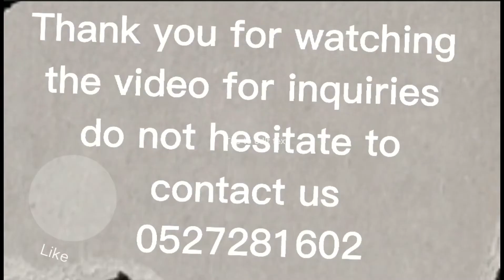2B, Rak, tower, 2 bedroom, apartment, 03 type, marina, square, Reem, Island, abu Dhabi